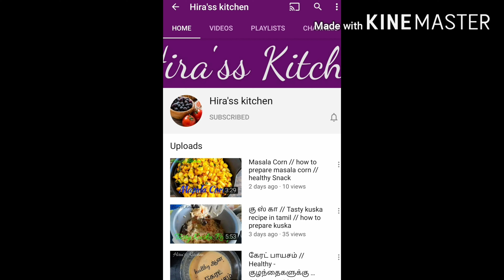Banana and Dates Milkshake / Healthy Drink / How to prepare banana with dates milkshake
Hira'ss Kitchen

Healthy drink